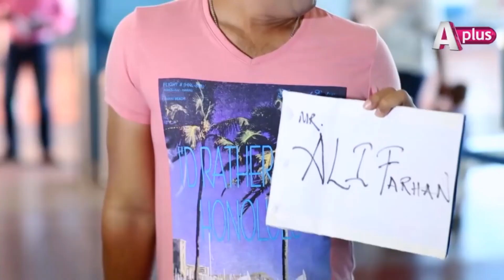Khuda Aur Mohabbat | Season 2 | Episode 6 | Sadia Khan | Sami Khan | CD1O 1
Khuda Aur Mohabbat | Season 2 | Episode 6 | Sadia Khan | Sami Khan | CD1O

Written by:
Ali Moin

Directed by:
Kamran Qureshi

Produced by:
Ali Farhan

Cast:
Sadia Khan
Sami Khan
Atiqa Odho
Saba Faisal